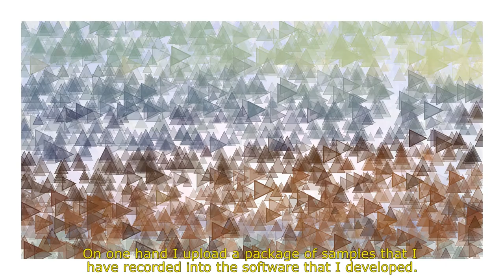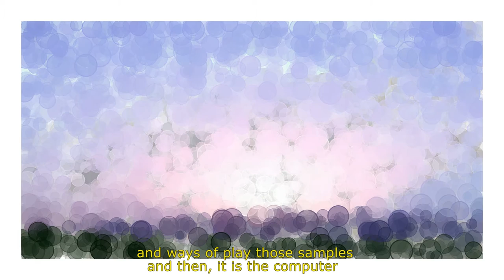Damián Anache "Capturas del único camino"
"Capturas del único Camino", es un álbum del compositor argentino Damián Anache editado por Concepto Cero e Inkilino Records.

"Capturas..." es el registro de una pieza de música interpretada a través de un algoritmo creado por el compositor. El software diseñado manipula diferentes materiales sonoros tales como instrumentos acústicos y sonidos generados por la boca y el tracto bucal, interpretados por Anache; sonidos creados por síntesis y otros sonidos generados con agua.

Damián Anache es un compositor argentino nacido en la localidad bonaerense de Quilmes. Estudió composición en la Universidad Nacional de Quilmes y se recibió de Licenciado en Composición con medios Electroacústicos en 2010. Actualmente estudia y trabaja en su tesis de doctorado en Estudios Sociales y Humanos."Capturas del único Camino" es su primer álbum solista.

"Capturas del único Camino, is the album of the argentian composer Damian Anache edited by Concepto Cero and Inkikino Records.

Capturas del Único Camino, is the recording of a generative piece performed using an algorithm created by the composer. The designed software (developed on Pure Data language) manipulates different kinds on sonic materials consisting of: acoustic instruments (played by the composer); sounds generated by his mouth and vocal tract (also by the same composer); sounds created by synthesis techniques; and other recordings of sounds generated by water.

Damián Anache born in Quilmes, Buenos Aires. He studied composition at Universidad Nacional de Quilmes receiving the title of "Bachelor in Electroacoustic Composition" in 2010. Nowadays he is working on his PhD thesis in Social and Human Sciences. "Capturas del único Camino" is his first solo album.

Dirección: Constanza Gatti
Entrevista: Ángel Clemente (interview)
DF: Andrés Proaño
Cámaras: Martina Perosa  y Andrés Proaño

Producido por Concepto Cero, El gato más negro del mundo y Kaplan Producciones

Grabado en Buenos Aires, 2015.